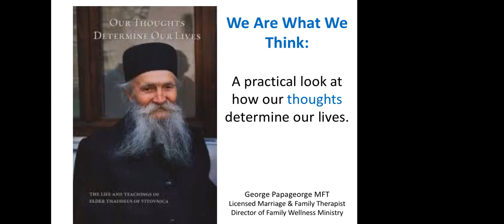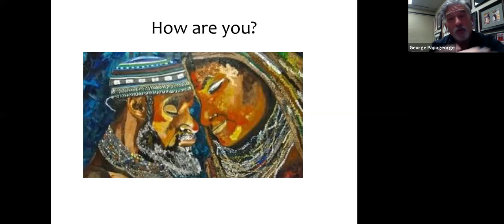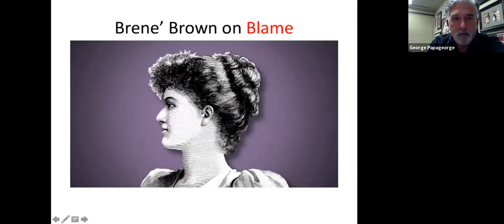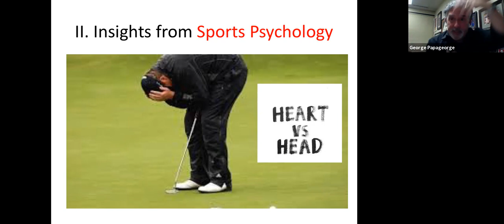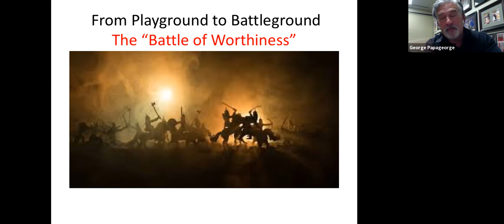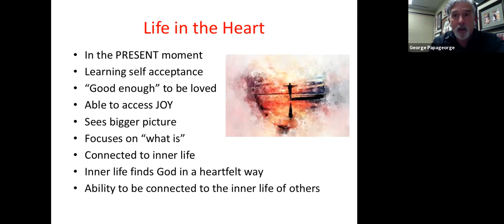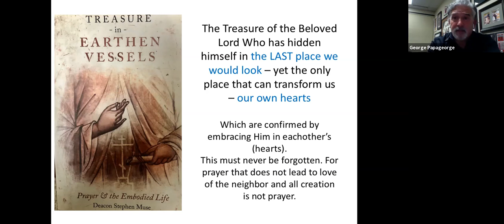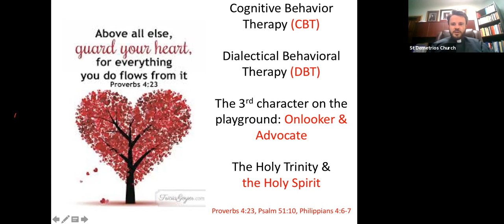We Are What We Think - A Practical Look At How Our Thoughts Determine Our Lives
The first of four installments of the Mental Health Matters lecture series presented by George Papageorge, MFT